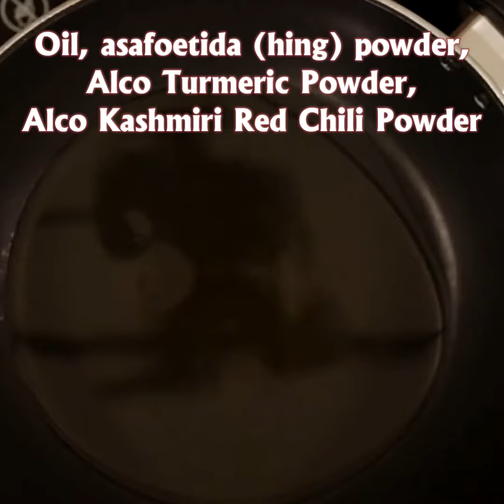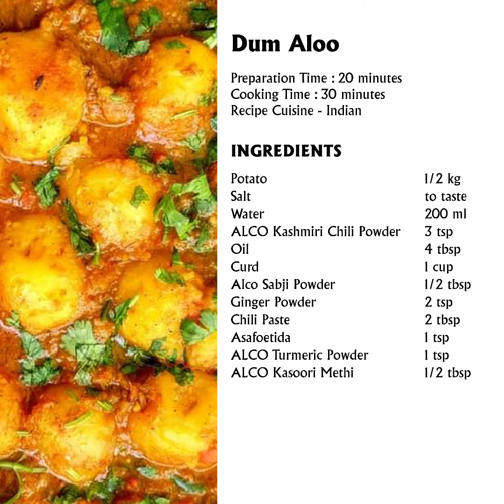Dum Aloo | Traditional Indian Recipe | Alcoeats Masala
This wonderful Dum Aloo Indian Dish (potato dish) Is a work of art with using Alcoeats spices and Masalas! Look for the full recipe at the end of the video.